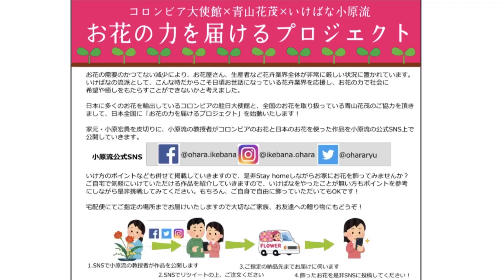〔いけばな小原流〕花の力を届けるプロジェクト 工藤亜美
【お花の力を届けるプロジェクト】

コロナの影響でお花の生産者様や、花卉業界は今非常に厳しい状況です。
お花に携わる方々への支援と、日本の皆様にお花の力をお届けするためにスタートしたプロジェクト。お届けするお花を使ってStay Homeしているお時間を安らかなものにしませんか？
また、この状況下でなかなか会えない大切なご家族、ご友人へのプレゼントにも。

小原流研究院教授　工藤亜美　のいけばなHowtoビデオです。
コロンビアパック　(カーネーション3色2本ずつと紫陽花1本)
のお花を全部使って、他の花材は加えずにいけました。
段々短く、3作いけなおしました。
2つ目は,複数の器を用いていけてみました。

🌷お花のご注文は以下からお願いいたします。

小原流